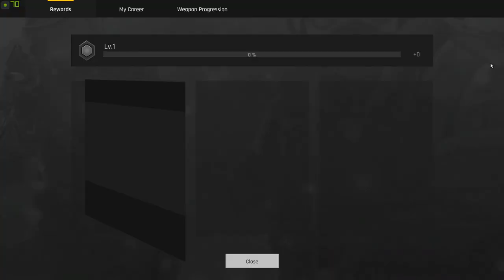CODっぽい2018新作無料FPS：IronSight【はいえんどう実況】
IronSight 2018年2月1日 オープンベータ開始

無料なんで一度プレイしてみてください！